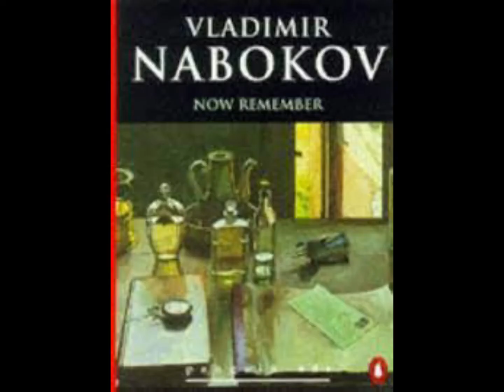*FORTNITE BATTLE PASS* but every word is a google image